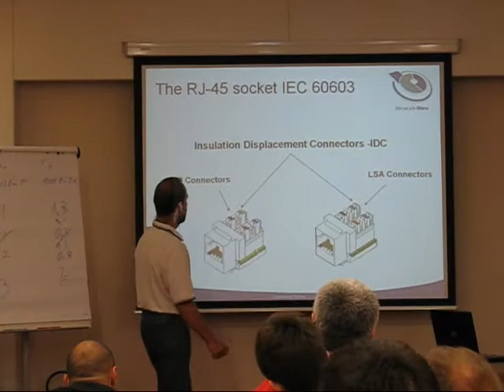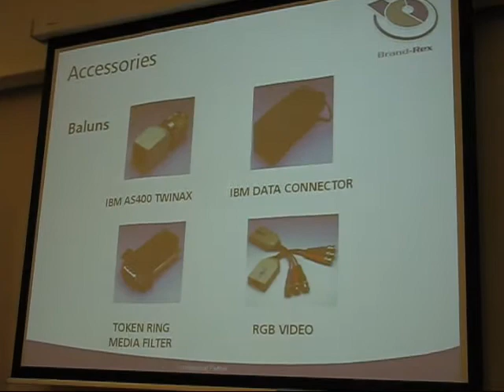ADVANT training for BRAND-REX official installers 2009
Advant continues to organize the education, seminars and trainings for its dealer network in Serbia, seeking for the best way through the distribution channels to enable the implementation of Brand-Rex products to the professional level.